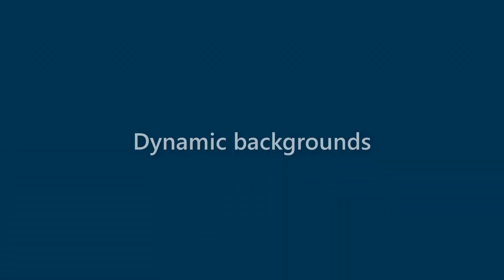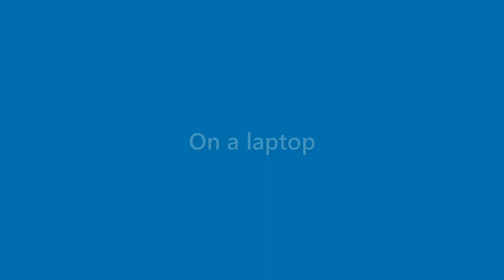Ryleigh Langley - appearance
Name Look - Ryleigh Langley - appearance. In this video we present "Ryleigh Langley" name look and feel in various scenarios.
This video will cover:
How does "Ryleigh Langley" look as a personal letterhead?
How does "Ryleigh Langley" look on a business card?
How does "Ryleigh Langley" look on a computer/laptop screen?
How does "Ryleigh Langley" look with different background colors?
How does "Ryleigh Langley" look with various fonts?